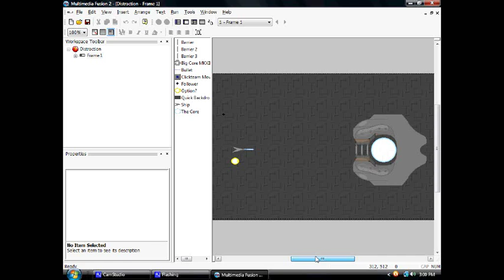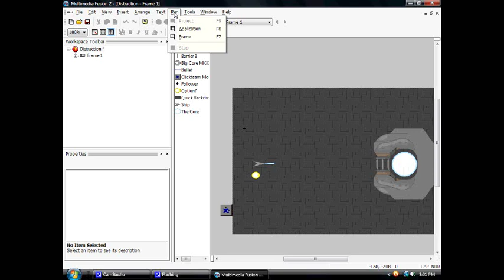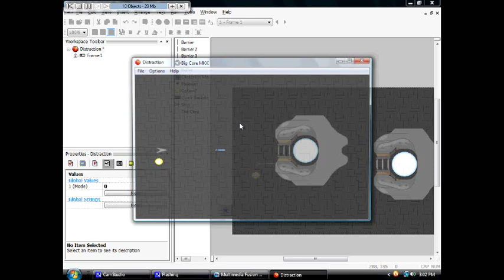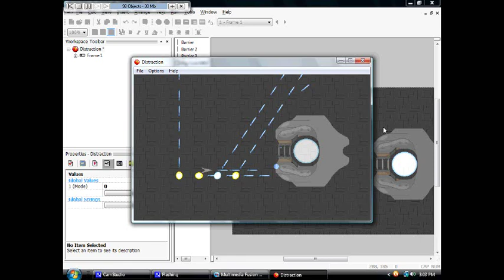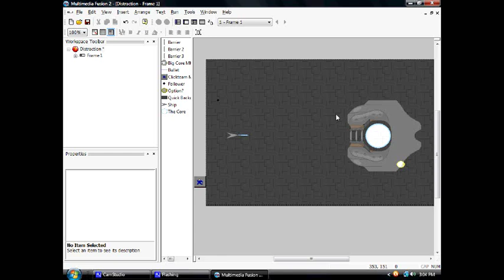Gradius V Engine in MMF2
I quick little engine I made in MMF2. It only supports one mode of fire right now, but I might eventually make it a full game...